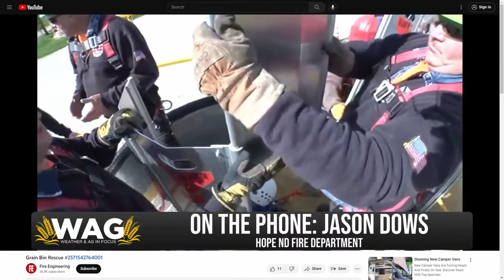EMERGENCY Grain Bin Rescue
Today on Weather and Ag in Focus, we sit down with Jason Dows with the Page ND Fire Department. We discuss an emergency grain bin rescue from 2022.